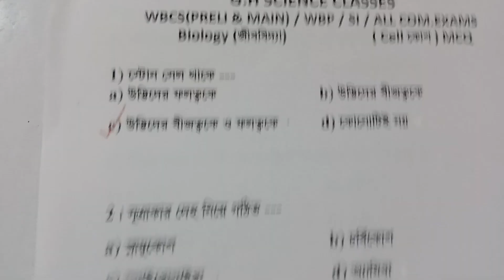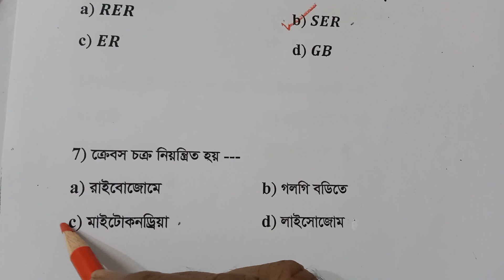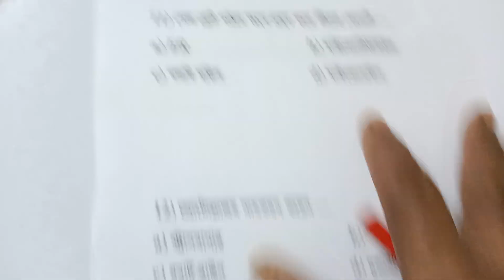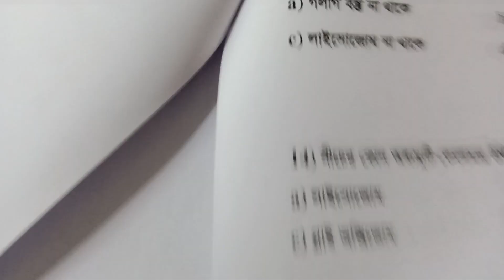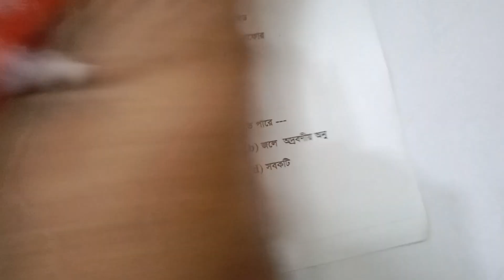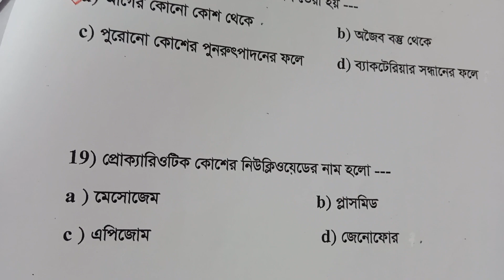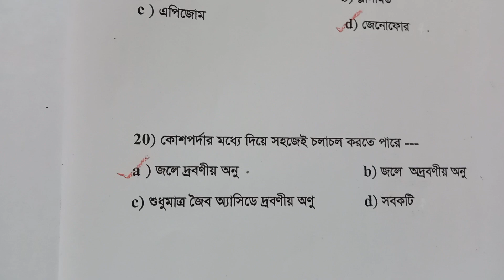LIFE SCIENCE: CELL (কোশ ) FOR ALL COMPETITIVE EXAMS (MCQ)